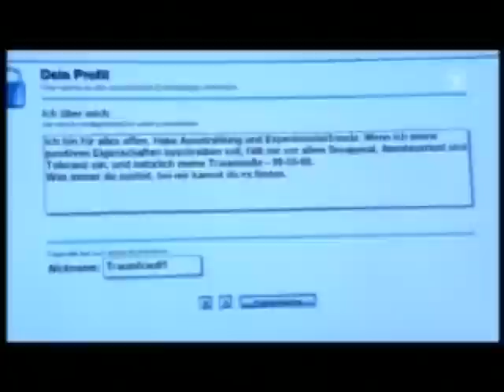Carlos & Heidi and Raul & Kerstin 02.11.09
Scenes of Carlos & Heidi and Raul & Kerstin from November 2nd 2009